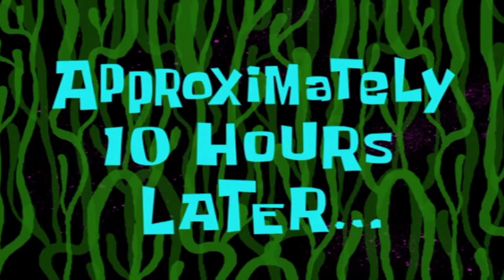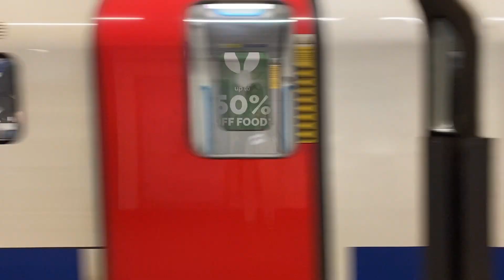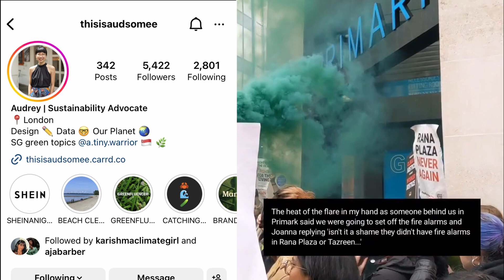Come Protesting in London with me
audrey's insta ~ @thisisaudsomee